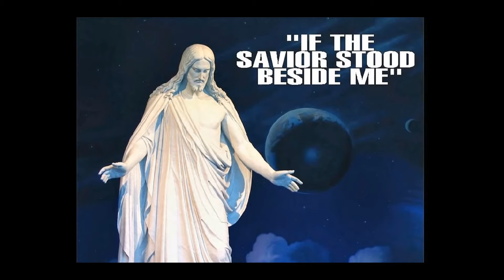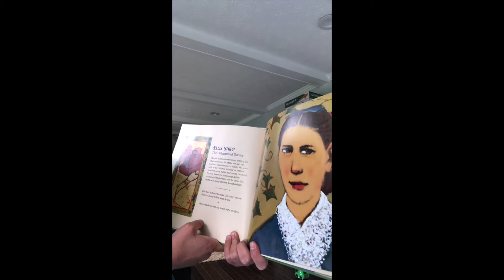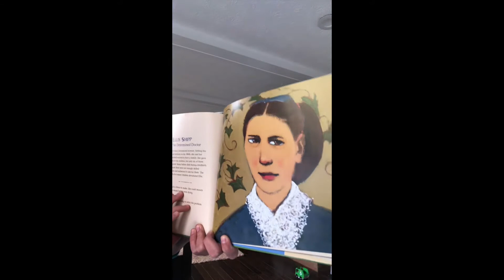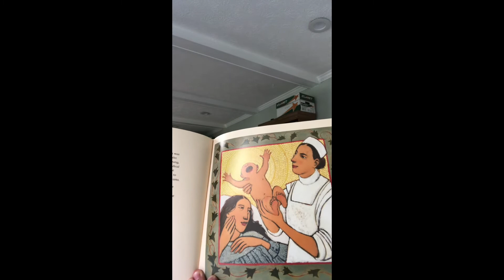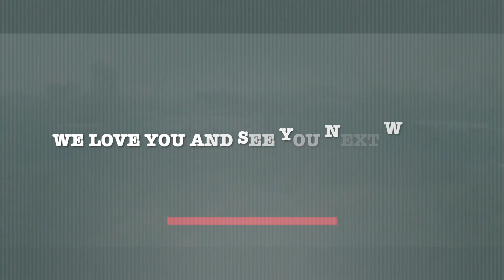Primary Lesson May 2021 Week 1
Join us this week with Sis Kinman, as we learn about holy places together. Along with that, we have Sister Nelson sharing a story about Ellis Shipp who had helped a lot of people during the early days of the church and lastly, a beautiful rendition of the song, "Have I Done Any Good?"